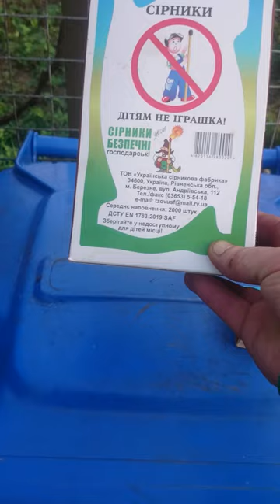Ну очень маленькая упаковка спичек 1L1383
Ну очень маленькая упаковка спичек. Попросил у хозяйки спички дали и говорит у тебя что спичек нету Я говорю нету дала новую упаковку показываю Ну хозяйка очень добрая Она не только спички даст ей ещё надо компьютеры ремонтировать а компьютеров у неё целых 9 Поэтому придётся работать до утра Ну ничего спички будем отрабатывать первые апреля никому не вери Я рад что вас это Развесели это реальный коробок производитель отечественный спички это вам Ну да.